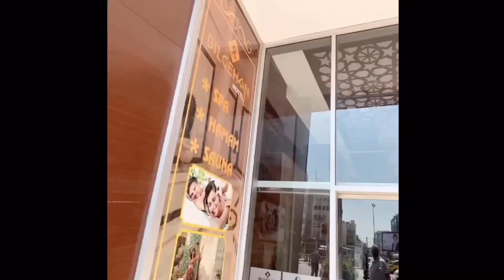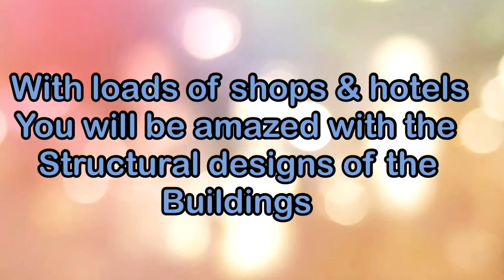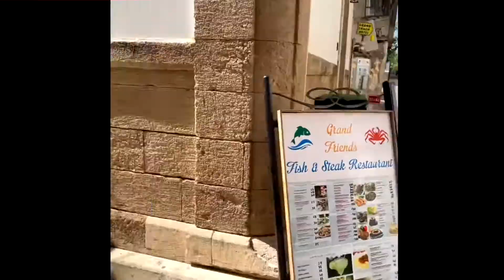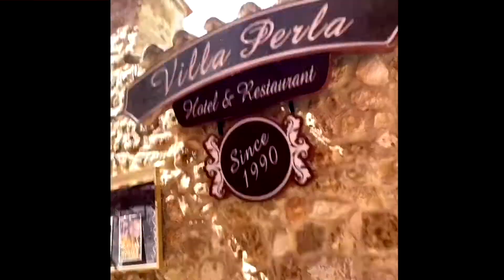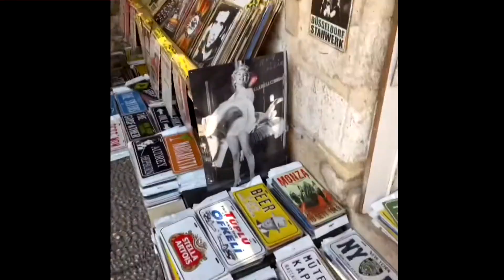Langga Debs Exploring Antalya City & old City| Antalya, Turkey September, 2020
Watch the fishing boats come and go at Old City Marina. Descend the steep stone steps to the bottom of the marina to experience the spot where fishermen earn their living. Notice the many yachts moored at the dock, including one that resembles a pirate ship and gets a lot of attention from tourists. Stop for a bite at one of the harbor's outdoor cafeterias that serve seafood and traditional meals. The marina area also offers shops selling souvenirs, Turkish crafts, and spices. Take a boat trip around the bay and see the city and coastline from a different perspective. Amenities include public restrooms. Before you visit Antalya, use our trip planner to discover what you can do and see there.